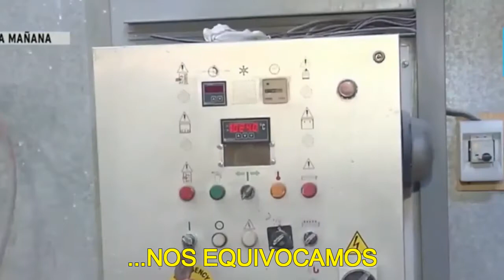CORDOBES TALLER CHAPA Y PINTURA ELIAS